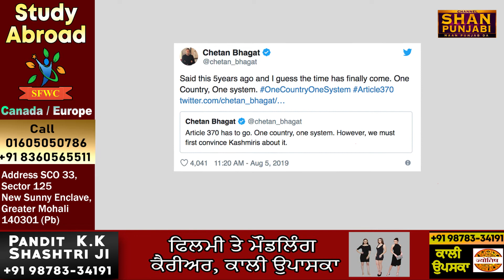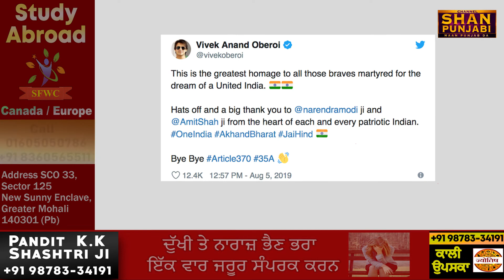Jammu & Kashmir After 370 | J&K after 370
Jammu & Kashmir and 370 | what is article 370?